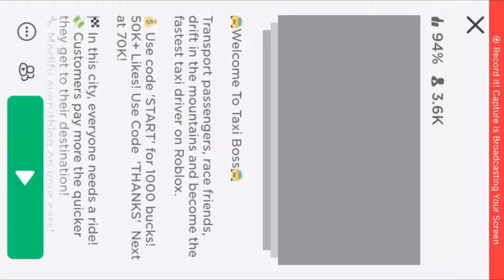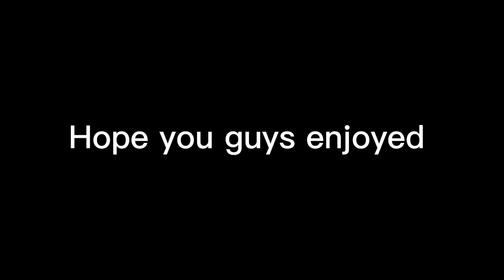Guys I think my mic is broken (taxi boss simulator)